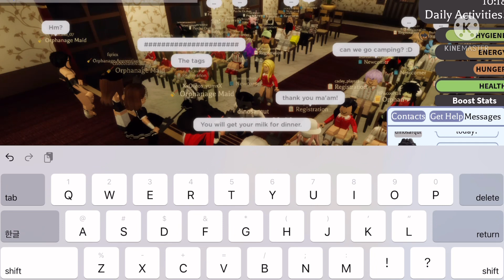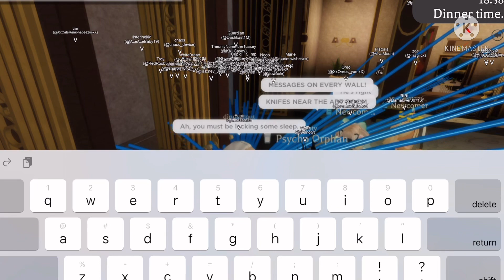Eden Orphan Home || Orphanage Maid Shift 1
❥ Salutations! Welcome to my first video! This video will be about my first recorded shift on Eden Orphahange!

❥ My Discord is open anytime, DM me if in need of assistance: dinosarqut7117

Thanks for being here! Have an amazing day and take care! ♡︎